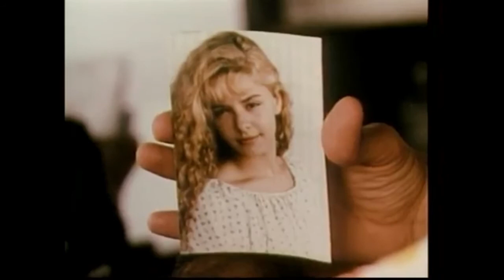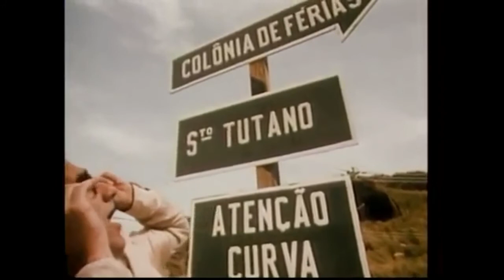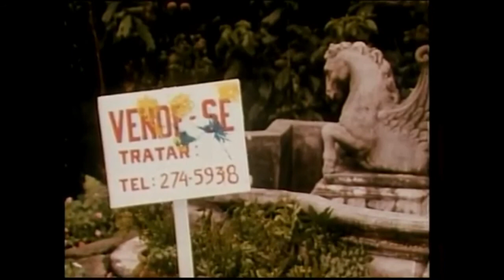Sonho de Verão (Filme Completo)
Sinopse: Um casal, donos de uma imensa mansão, resolvem viajar aos EUA em busca de um médico que possa tratar de Juliana (Juliana Baroni), sua filha mais nova que não fala desde a morte de sua irmã mais velha, deixando a casa aos cuidados da governanta Sofia (Fafy Siqueira) e do mordomo Vitor Hugo. No táxi, a caminho do aeroporto, o motorista Léo (Sérgio Mallandro) atento a conversa dos dois, resolve tirar partido da situação. Léo vai se hospedar na mansão, dizendo-se sobrinho dos senhores, levando posteriormente a namorada e um casal de amigos. O personagem Léo transforma a desolada casa numa verdadeira colônia de férias. A triste casa fica alegre com a chegada do casal. E para completar a festa, chega um ônibus cheio de jovens, que também se instalam na casa e transformam em alegria aquela triste casa e conseguem fazer o grande milagre: a filha do casal sorrir e falar. Um filme repleto de música, alegria e gente bonita.
(Wikipedia)